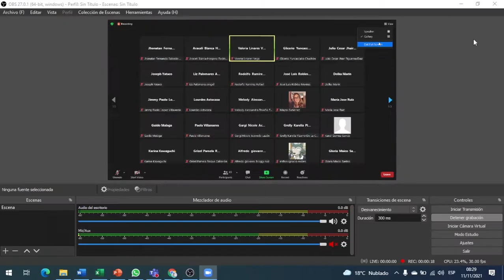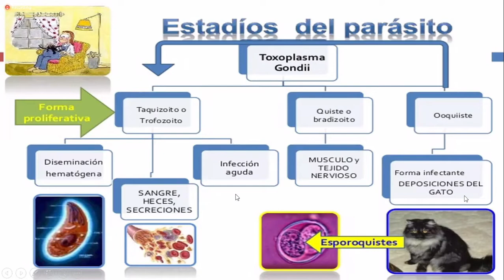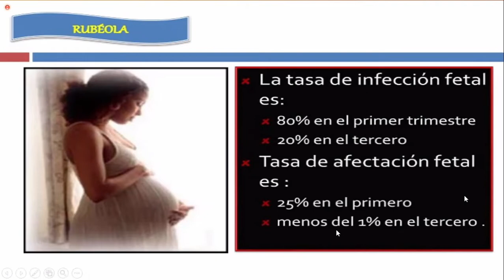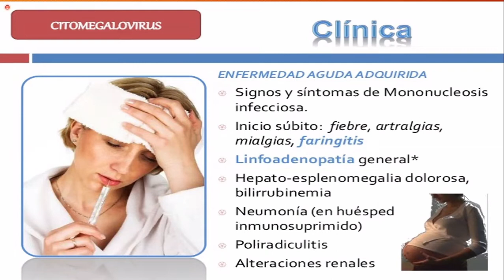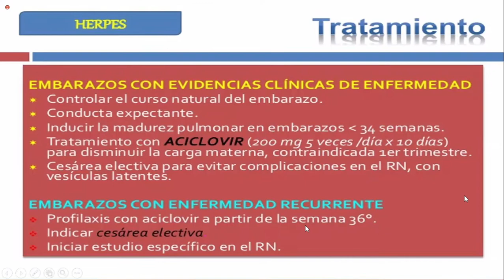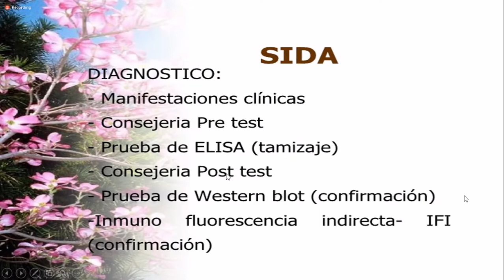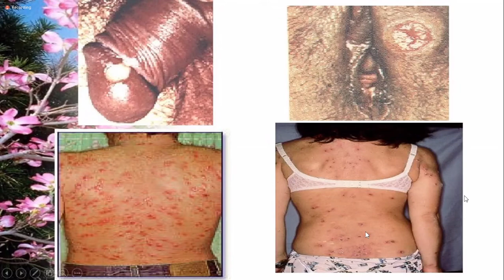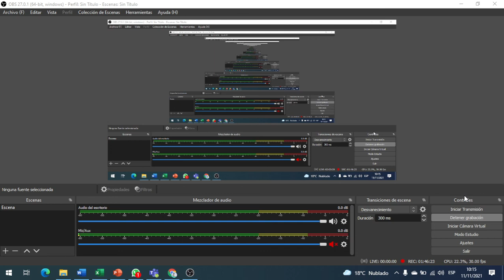INFECCIONES EN EL EMBARAZO